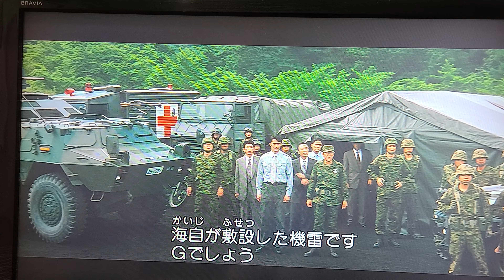Godzilla 2000: Millennium (1999)- Godzilla arrived Tokai/Military attacks Godzilla (HD)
Millennium Godzilla's Abilities": Amphibiousness, Atomic breath, Durability, Intelligence, Nuclear pulse, Scutes. "Millennium Godzilla's Weaknesses": Full Metal Missiles and Millennian UFO's Laser.